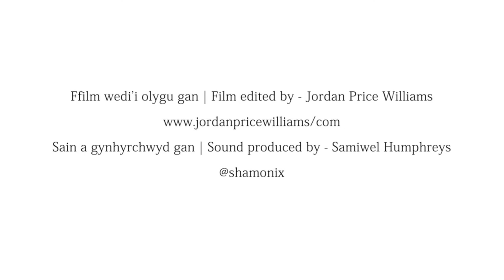Avanc: March Glas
✨FIDEO NEWYDD | NEW VIDEO ✨

Diolch i Sam Humphreys am gymysgu'r sain ac i Jordan Price Williams am olygu’r fideo 🔊🎞️
Thank you to Sam Humphreys for audio mixing and to Jordan Price Williams for editing the video 🔊🎞️

Mae Avanc: Ensemble Gwerin Ieuenctid Cymru yn brosiect gan Trac Cymru, gyda diolch i'r Colwinston Charitable Trust a Tŷ Cerdd am ei gefnogaeth ariannol.
Avanc: The Youth Folk Ensemble of Wales is a project by Trac Cymru, with thanks to The Colwinston Charitable Trust and Tŷ Cerdd for their financial support.